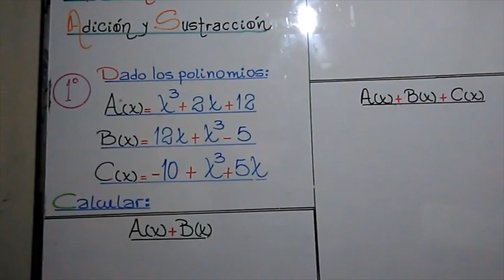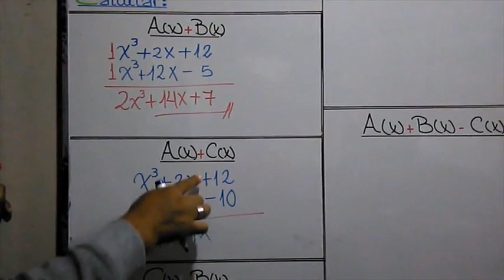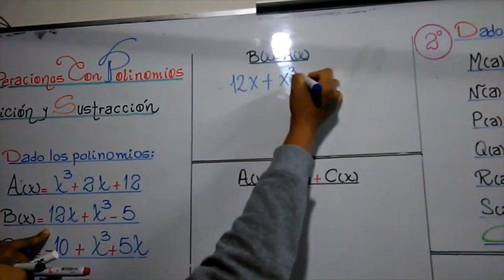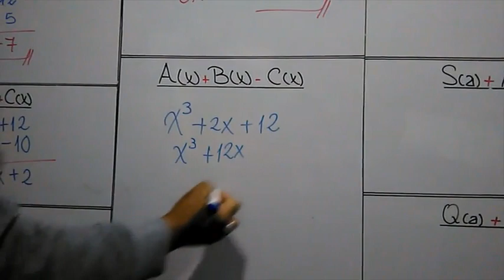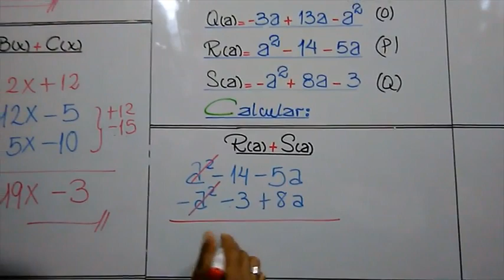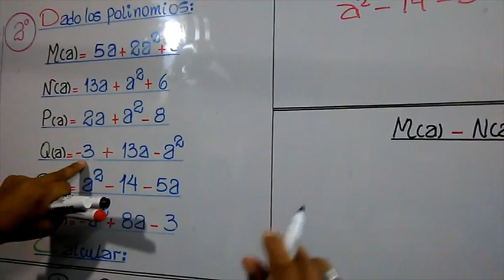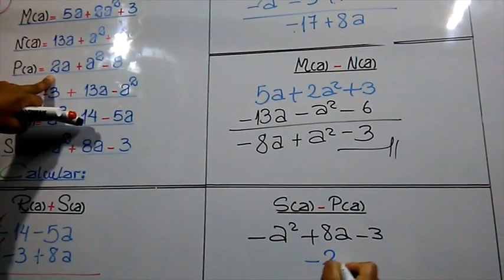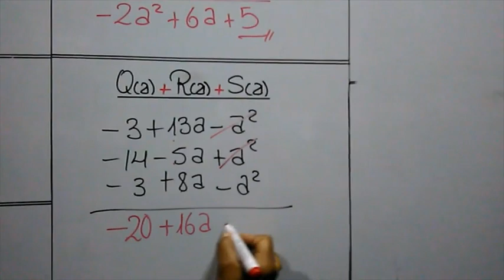ADICION Y SUSTRACCIÓN DE POLINOMIOS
CURSO: ALGEBRA
GRADO: 4TO PRIM
PROFESORA: EDITH OREGÓN